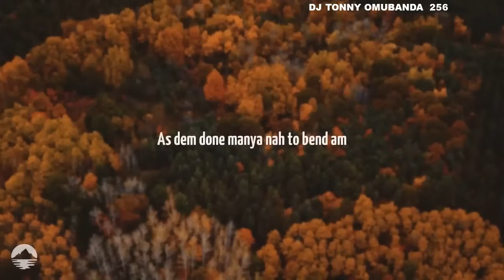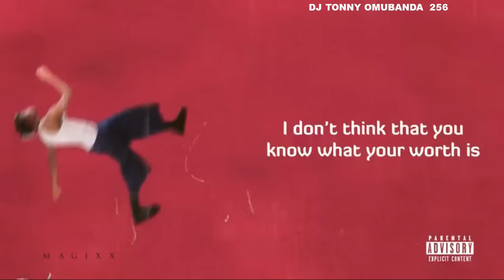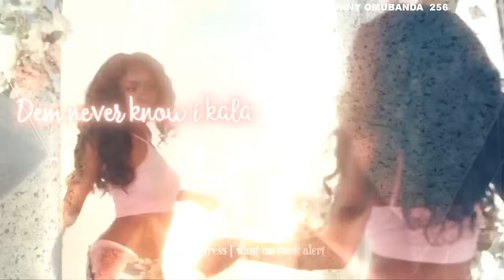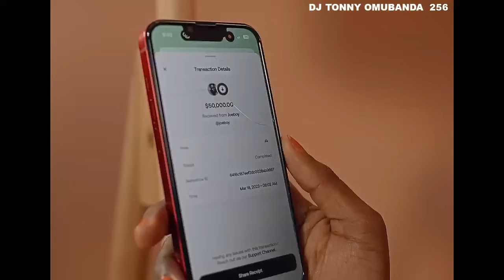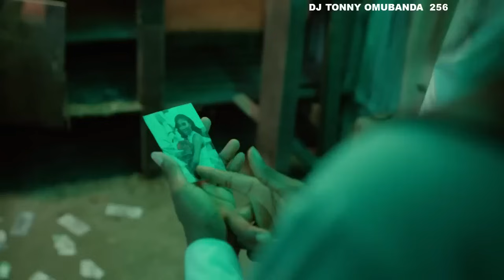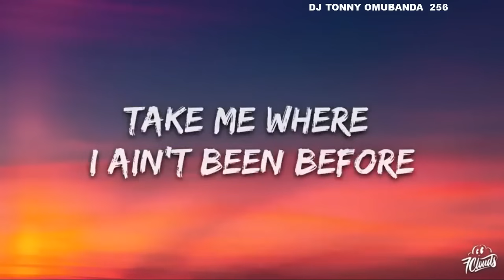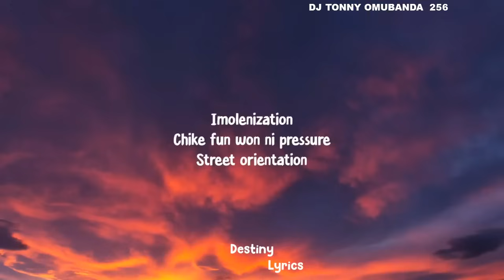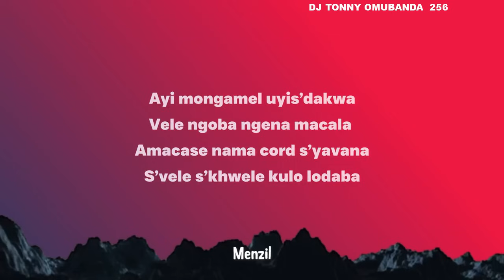LATEST 2024 NEW AFROBEATS NAIJA VIDEO NON STOP MIX 2024 HITS (AYRRAH STAR, ASAKE (DJ TONNY OMUBANDA)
Due  to Copyright! This Video is Blocked in some Counties so I can't be monitized.

Full Audio Link

Join My Telegram Channel for More Mixes.

Mixed by Dj Tonny Omubanda

AFROBEATS Vol.02 - 2024
AFROBEATS mix 2024 - Best before 2024

AFRONAIJA HITS 🔥 2024

BURNA BOY,BLAQ BONES ,JOE BOY , PATORANKING,RUGER ,GUCHI,BAYANNI, VICTONY,YEMI ALADE,CHIKE ,KIZZ DANIEL,OMAH LAY,GYAKIE , KHAID,AYRAH STARR,AYRRAH STAR ,BOYSPYCE ,REMAETC.